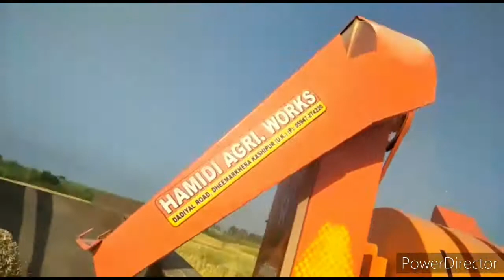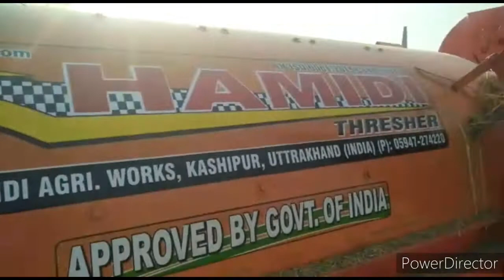Hamidi Paddy Threshers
hamidi